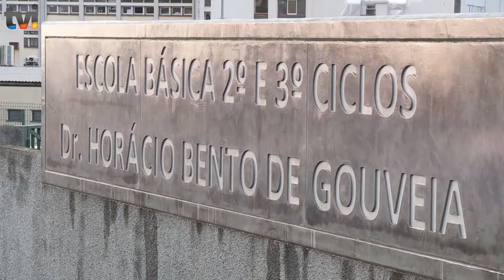TVI MADEIRA - ESCOLAS A FUNCIONAR 1º E 2º CICLOS - JANEIRO 2021